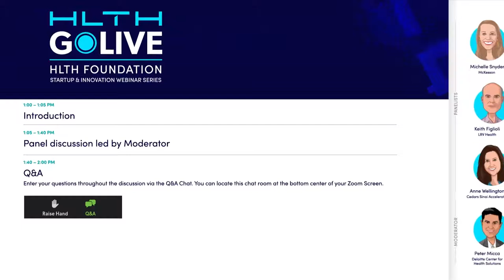GoLIVE Webinar: Health Tech Faves & Investment Trends from Innovation Insiders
Health tech investment raced ahead in 2020. Join innovation insiders for a discussion on new health technologies, healthcare’s digital transformation timeline, and what to expect for mid- to long-term health tech investment.